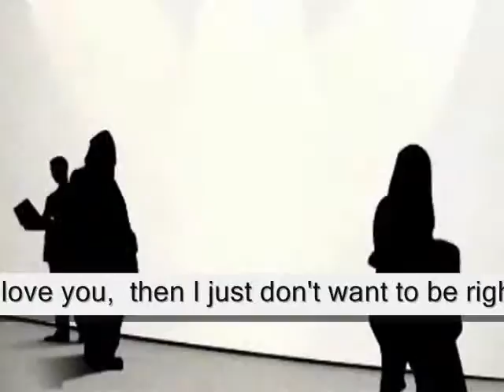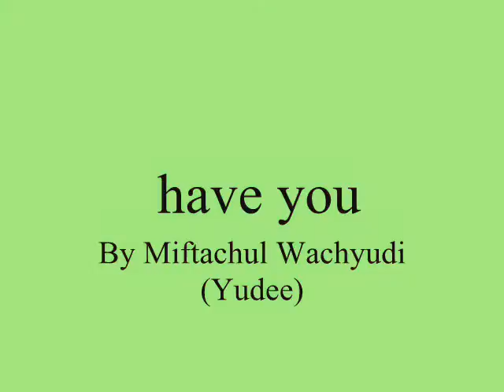have you ,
do.
do so
Money is an excellent servant, but the host
very bad.